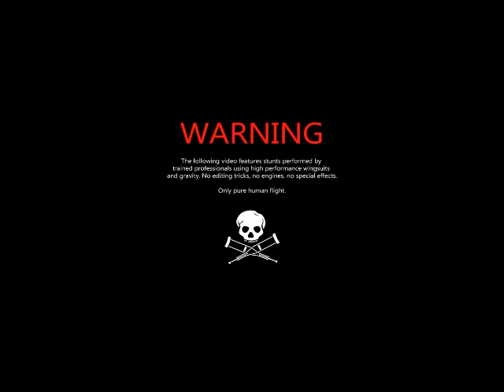Full on Wingsuit-Flying